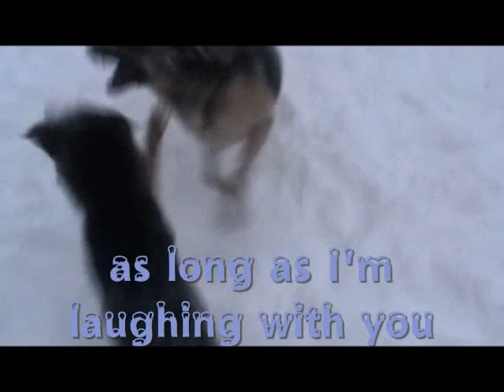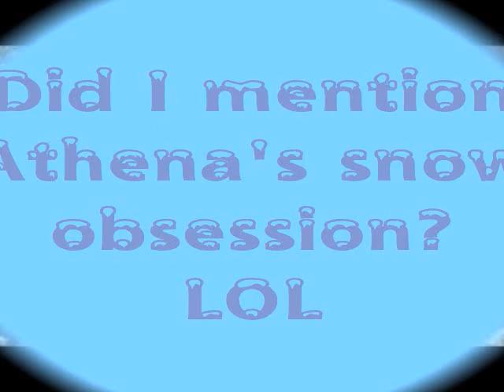Snow Fun!!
The dogs have been having a blast in all this snow!! Athena loves it the most, She entertains herself quite easily and constantly makes me laugh! I love my puppers so much and even though Im not a big fan of the cold, snowy weather my dogs have made me enjoy it!! I hope you enjoy the video as much as my pack and I enjoyed making it!!

Starring
Riot- Black/White Border Collie
Rowdy- Red/White Border Collie
Travis- Black Tri Sheltie
Twista- German Shepherd/Husky mix
Levi- Blue/Tan Shepherd/Dobe/Rottie mix

And the German Shepherds
Gracie- Black/Red Bi-color
Zura- Black/Tan
Denim- Blue/Tan
Fuze- Blue/Red
Athena- Blue/Red